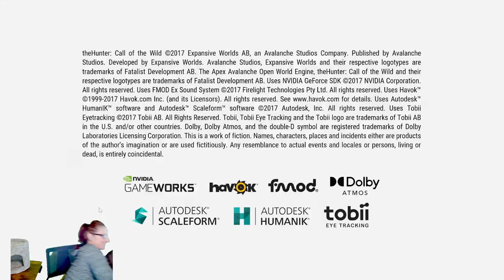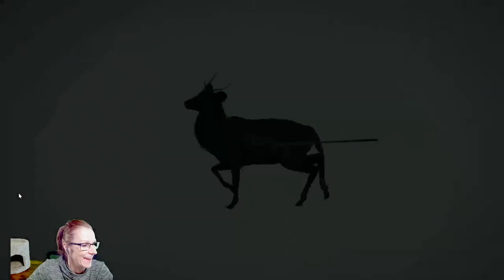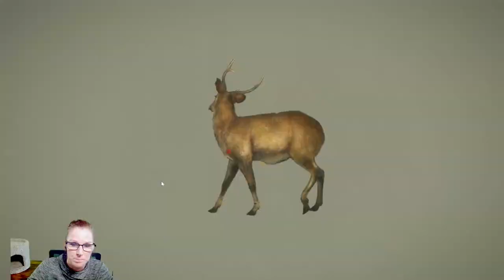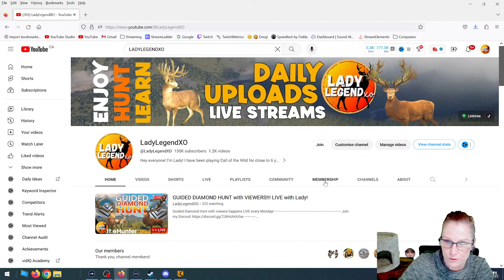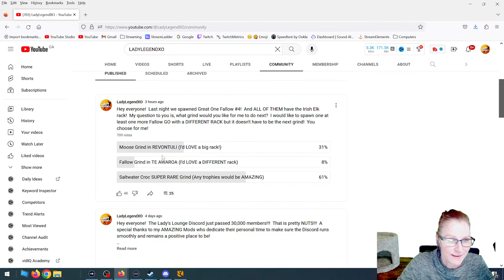CRAZIEST GUIDED DIAMOND HUNT YET!!! LIVE with Lady!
Guided Diamond Hunt with viewers happens LIVE every Monday!
Enjoy the videos?  Please consider supporting the channel:
See my COTW clips on Tik Tok: @huntercallofthewild.ll